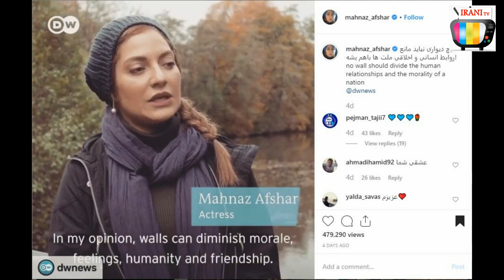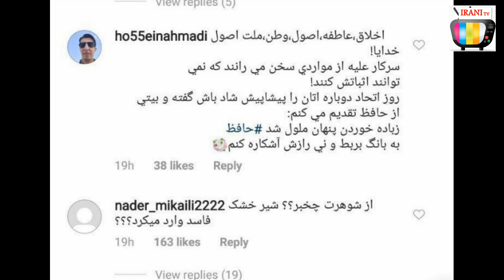واکنش کاربران به صحبت های مهناز افشار درباره دیوار برلین